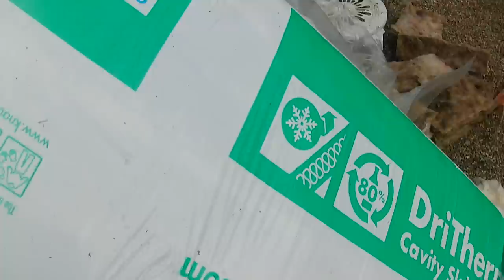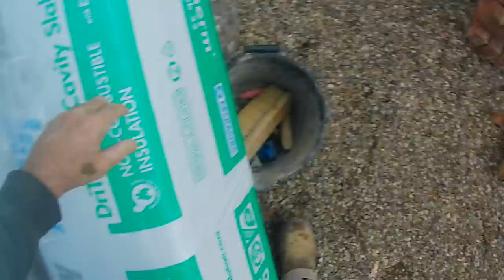Pic and Dip full joints.